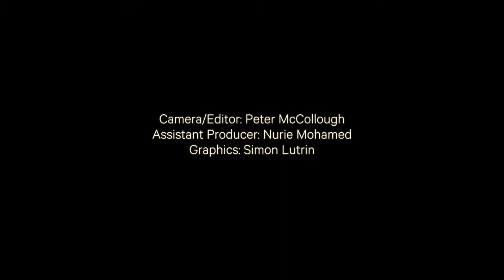TV's Back, and The Monitor Gets Couchlock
In honor of MRSA, we're taking a look at three networks and their offerings over the coming week. Some of the new shows are coming back after a long hiatus, and others are being birthed, naked and mewling, before our very eyes.